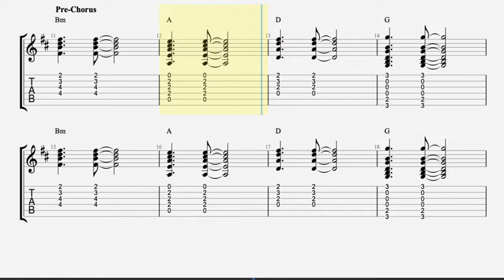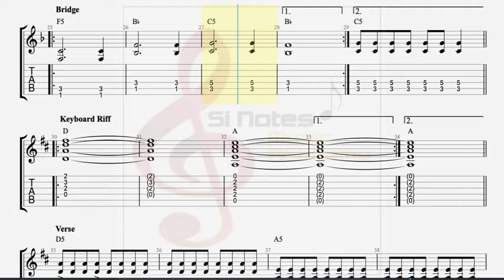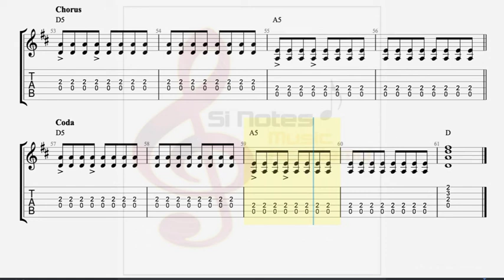SUMMER OF 69 - Trinity Rock & Pop Guitar Grade 2